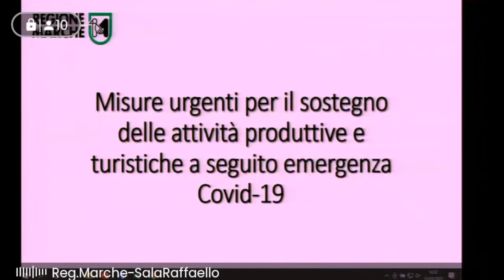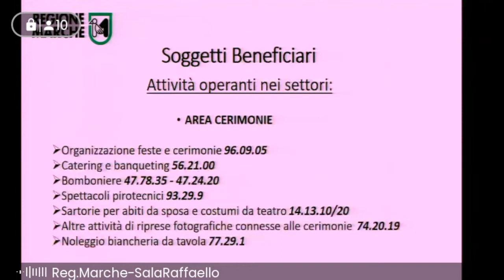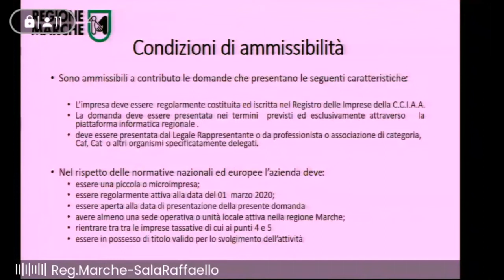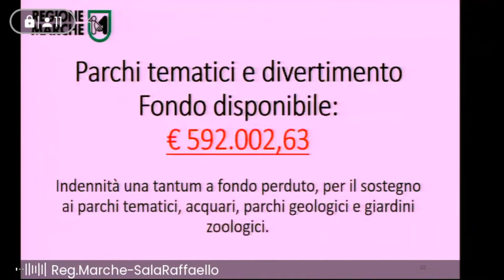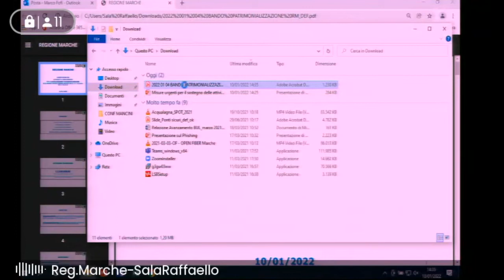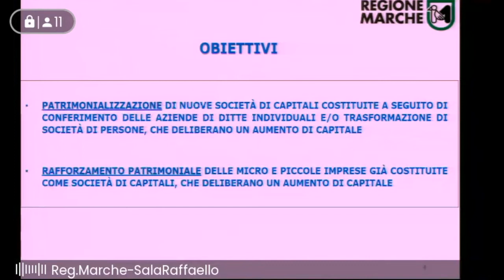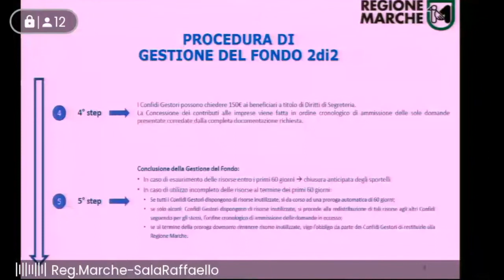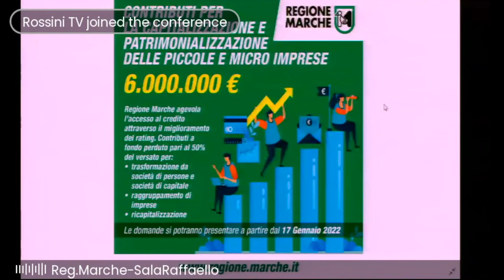Conferenza stampa di presentazione di alcune misure economiche e ristori Covid.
Conferenza stampa di presentazione di alcune misure economiche e ristori Covid messe in campo dalla Giunta regionale.